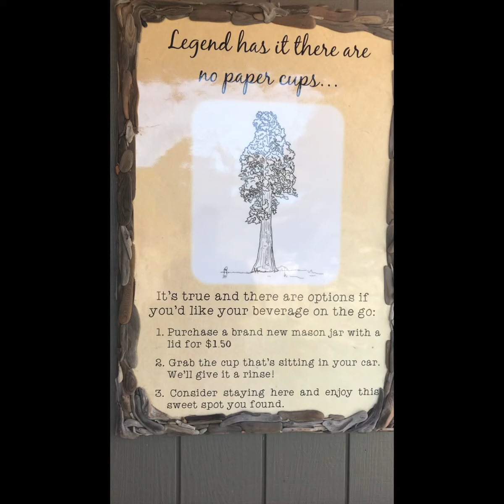Trinidad Beachcomber Cafe - Zero Waste Hero 2020